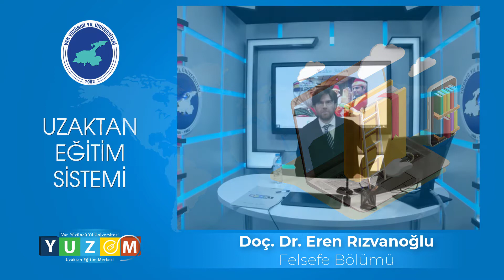Doç.Dr. Eren RIZVANOĞLU - Tarih Felsefesi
yuzem.yyu.edu.tr
ueys.yyu.edu.tr
Van Yüzüncü Yıl Üniversitesi Uzaktan Eğitim Yönetim Sistemi